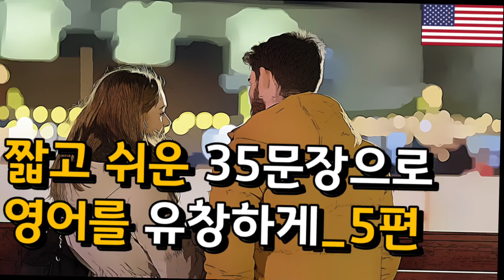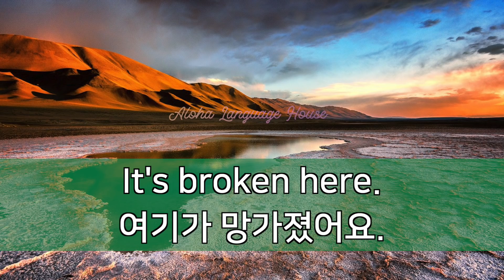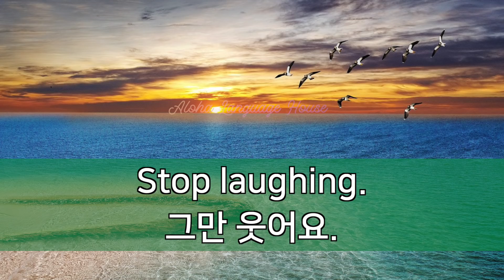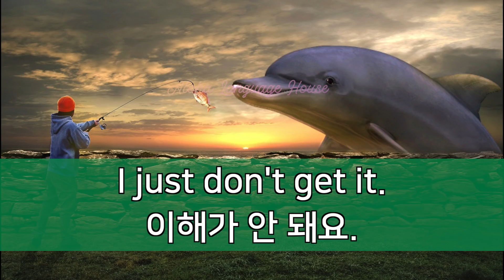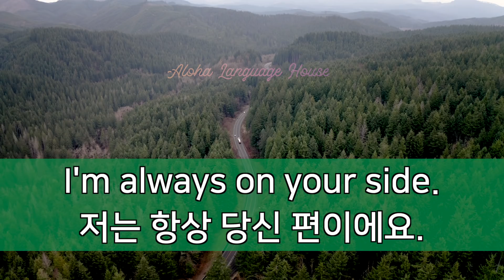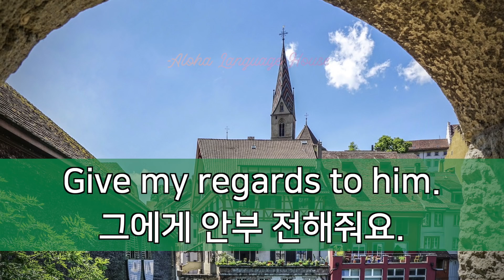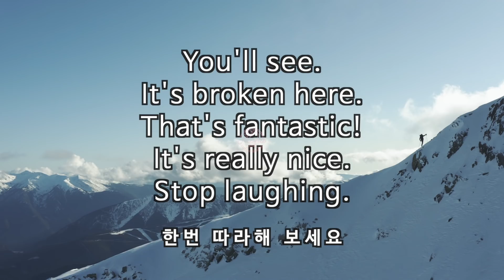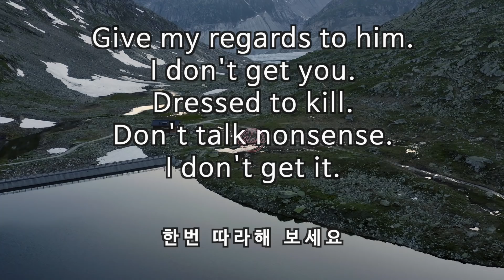짧고 쉬운 35문장으로 영어를 유창하게 해보세요_ 5편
안녕하세요.

오늘은 짧고 쉬운 35문장입니다.
그럼 반복해서 따라해 보세요.

You're catching on.
Come right in.
She lacks courage.
What a terrible weather.
You'll see.
It's broken here.
That's fantastic!
It's really nice.

위 문장 포함 35문장입니다.

그럼 고맙습니다.
영상 : 직접 촬영 , 라이센스 구입 후 사용